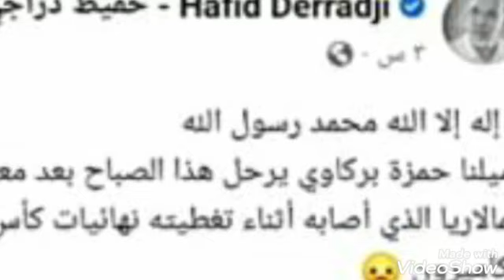سبب وفاة الصحفي حمزه بركاوي والاعلام الجزائري ومجمع الشروق ينعي ذويه أنا لله وانا اليه راجعون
يوميات_شاديه_العموري سبب وفاة الصحفي حمزه بركاوي والاعلام الجزائري ومجمع الشروق ينعي ذويه أنا لله وانا اليه راجعون